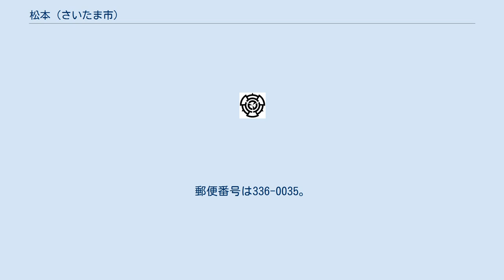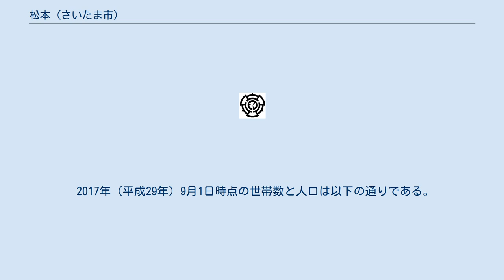松本 (さいたま市)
日本 」 埼玉県 」 さいたま市 」 南区 (さいたま市) 」 松本 (さいたま市) 松本（まつもと）は、埼玉県さいたま市南区の町名。
現行行政地名は松本一丁目から松本四丁目。
 さいたま市南区南西部の沖積平野に位置する。
北側で田島に、東側で曲本・内谷・戸田市美女木に、南側で戸田市大字内谷に、西側で戸田市大字曲本・さいたま市南区大字堤外に隣接する。
「田島団地前」交差点付近の道路敷を除くほぼ全域が市街化区域に指定されており、主に住宅地として利用されている。
生産緑地地区も点在する。
荒川左岸堤防に接しており、荒川第一調節池（彩湖）も近い。
 住宅地の地価は、2021年（令和3年）1月1日の公示地価によれば、松本一丁目318番7（住居表示は松本一丁目10番6号）の地点で14万1000円/m2となっている。
 もとは江戸期より存在した武蔵国足立郡笹目領に属する松本新田であった。
『元禄郷帳』や『天保郷帳』では松本村とも記されている。
1670年（寛文10年）に開墾され、開墾人の姓をとって鶴巻新田と名付けられた。
1695年（元禄8年）に、浅草の住人松本小右衛門がゆえあってこの村を預かることになったことから、松本新田と改称された。
村高は『元禄郷帳』では63石余、『天保郷帳』では64石余であった。
村の規模は東西4町余、南北9町余で、化政期の世帯数は37軒であった。
 2017年（平成29年）9月1日時点の世帯数と人口は以下の通りである。